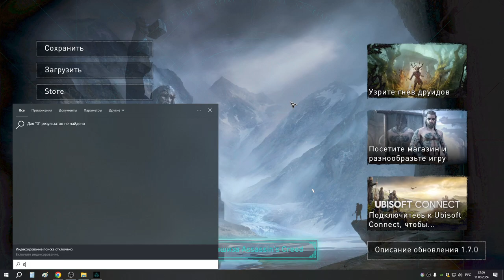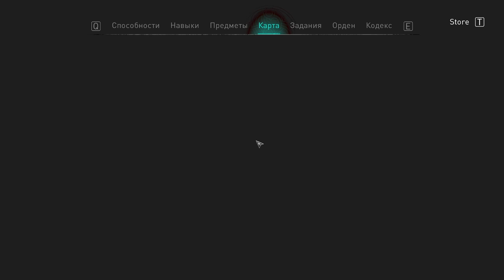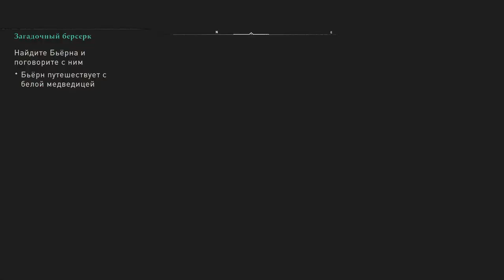326 Эйвор, Один, Басим и Уильям Майлс